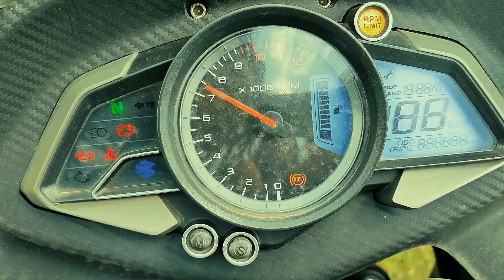Asu mahalakshami Last day of visarjan / After 31 years/ असू गाव महालक्ष्मी जत्रा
last day of 21 date visarjan video asu mahalakshmi jatra After 31 year